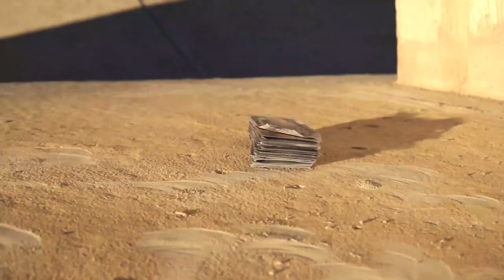Geo - Senses ( Official Music Video )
LongOverDuee..OTW‼️